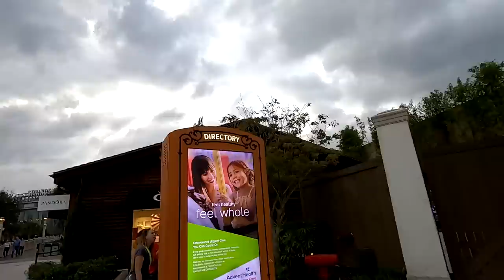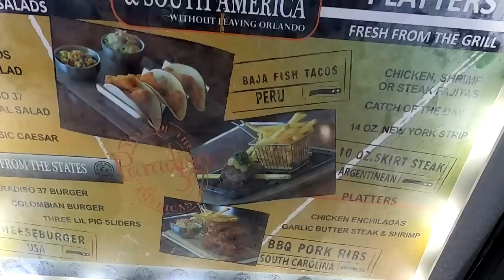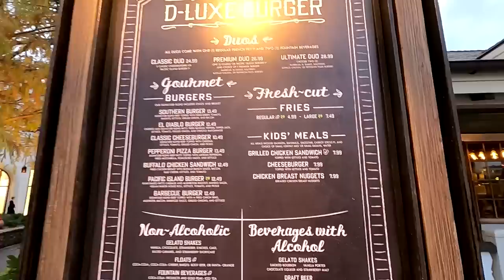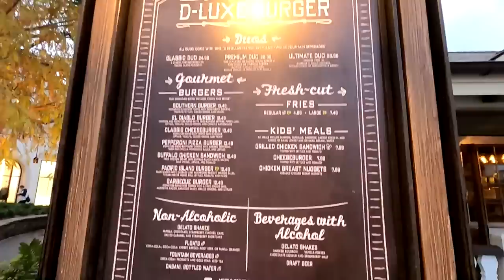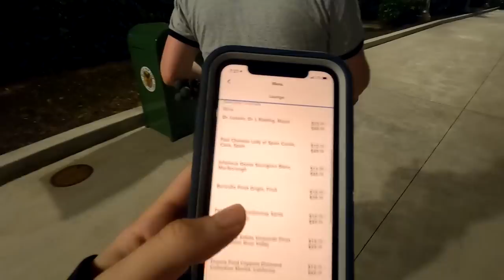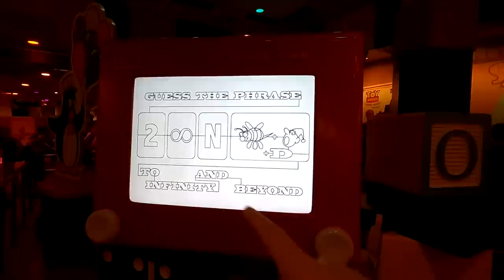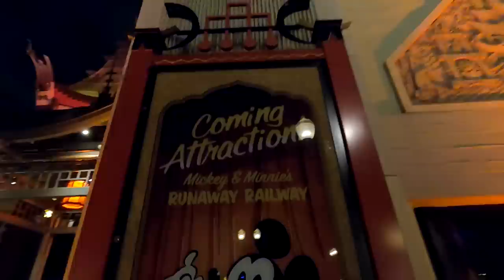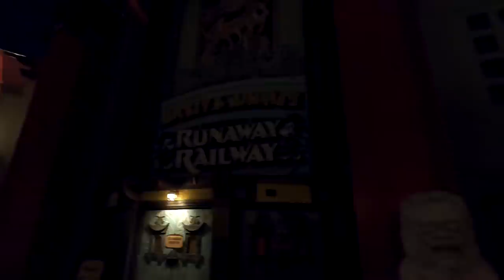Best Milkshakes at Disney?! D-Luxe Burger Review, Multiple Milkshakes and More!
Did we just find the BEST Milkshakes at Disney? I found the burgers at D Luxe Burger to be pretty good, but the milkshake was the best part! I'm still on the quest to find the best milkshakes around, so let me know if you have any insights! What do you think of D-Luxe Burger at Disney Springs? d-luxe

Check out my BRAND NEW Tee Spring Store, with Dave Kay Merchandise!

My brand new On-Camera Directional Microphone!:

The waterproof phone case I use:

The mini-tripod I use in the parks:

My Desktop Computer (For Gaming Streams, Chatting Streams and Video Editing):

The camera I use (great for starting out):

The Webcam I use for Live Streams:

The microphone I use (captures a wide cone of audio, not great if you're looking for a DIRECTIONAL microphone but great to talk to your camera from the side/above):

Have Amazon Prime? Use Twitch Prime for Free!

David Kay
Kissimmee Florida
34747